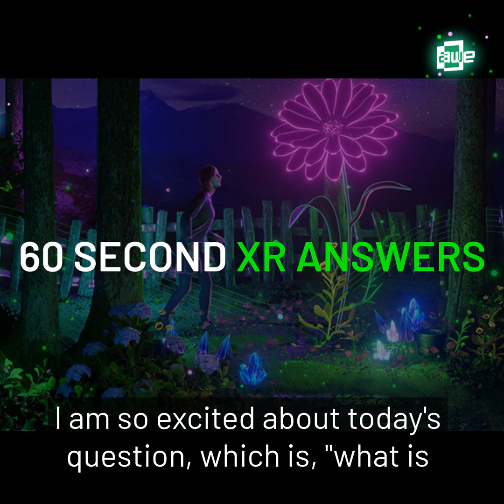What is the Screen Door effect?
Ever wondered what the Screen Door effect is?